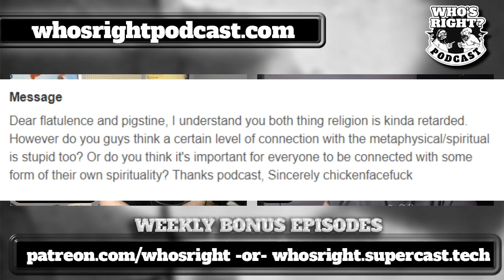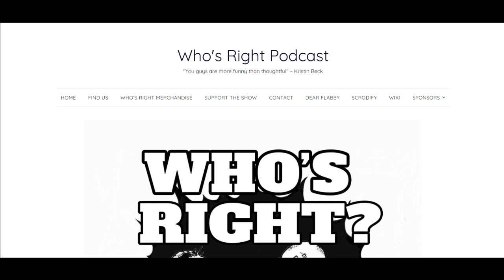Dear Flabby, do you think its important for everyone to be connected to some form of spirituality?